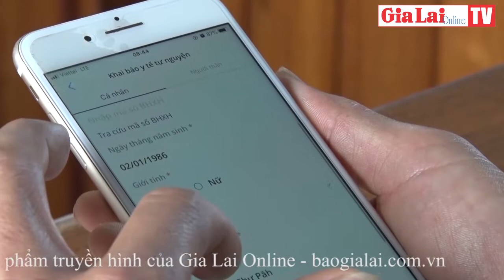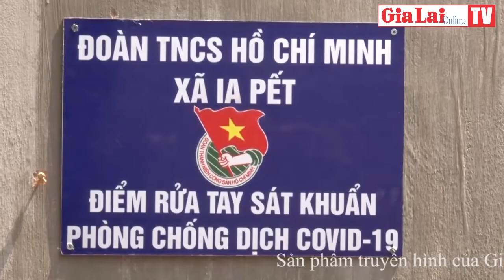Đoàn Thanh niên tỉnh thành lập đội hình TNTN tham gia công tác phòng-chống dịch bệnh Covid-19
(Theo GLO)- Thời gian qua thực hiện chỉ đạo của Trung ương Đoàn, Ban Chỉ đạo phòng-chống dịch bệnh Covid-19 tỉnh Gia Lai về việc tổ chức các hoạt động tuyên truyền phòng chống dịch bệnh Covid-19 với phương châm “trên trước, dưới sau; trong trước, ngoài sau”, làm đến đâu, chắc đến đó, các cấp bộ đoàn đã thành lập 153 đội hình thanh niên tình nguyện, hoạt động với phương châm “Đến từng ngõ, gõ từng nhà, rà từng người” để hướng dẫn đoàn viên, thanh niên và người dân khai báo y tế qua ứng dụng NCOVI trên điện thoại di động.